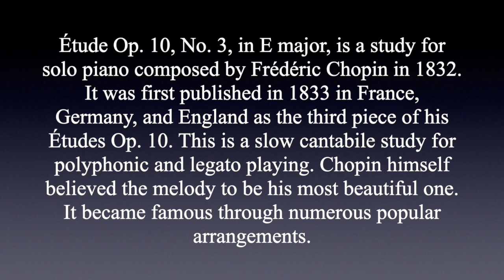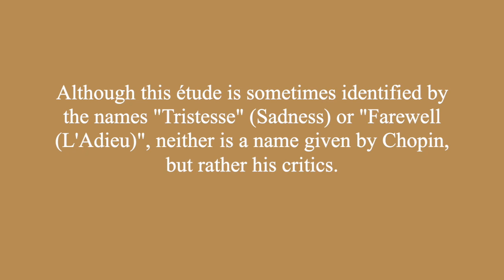Chopin Etude Op.10, No. 3 Performed by Richard Gilley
When I retired in 2018, one of the first things that I wanted to do was to learn the one Chopin Etude that I had heard all my life but never had time to learn. It was Étude Op. 10, No. 3, in E major. This was a challenge for me because I knew that Chopin's more advanced piano compositions were already very difficult to learn and perform, but I also knew that his Etudes were the most difficult of all his piano works. I now had the time to do this, so I practiced it every day for over a year and then recorded it. Please take my word for it when I say that It was no easy task. The first section is slow, then goes into a faster section which has ascending and descending tritones in both hands in contrary motion. Then the infamous middle section is the most difficult to perform. The pianist's hands must stretch far and wide to be able to execute this section competently. The Etude then slows down and resolves into the beautiful melody once again.  I hope you enjoy this amazing piece of music!

Étude Op. 10, No. 3, in E major, is a study for solo piano composed by Frédéric Chopin in 1832. It was first published in 1833 in France, Germany, and England as the third piece of his Études Op. 10. This is a slow cantabile study for polyphonic and legato playing. Chopin himself believed the melody to be his most beautiful one. It became famous through numerous popular arrangements. Although this étude is sometimes identified by the names "Tristesse" (Sadness) or "Farewell (L'Adieu)", neither is a name given by Chopin, but rather his critics.